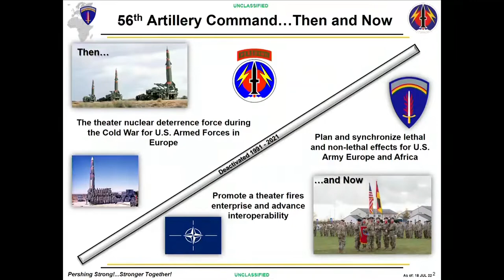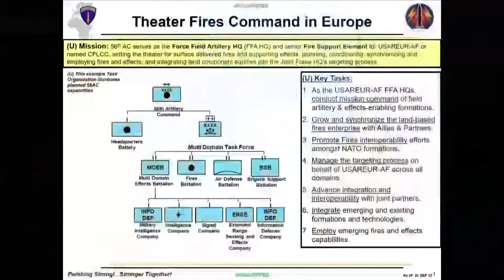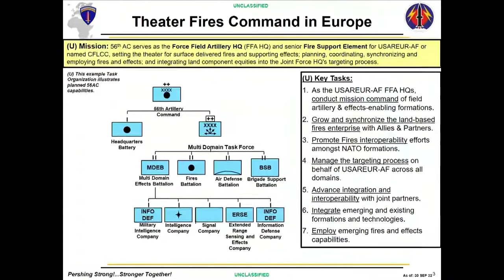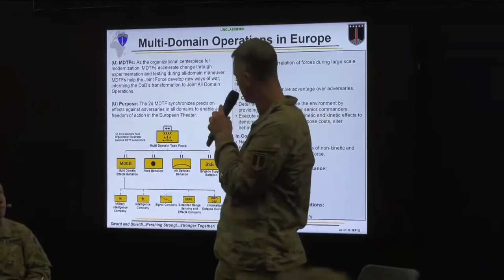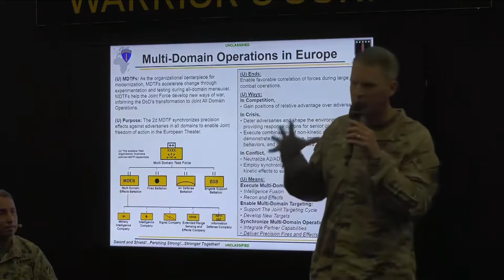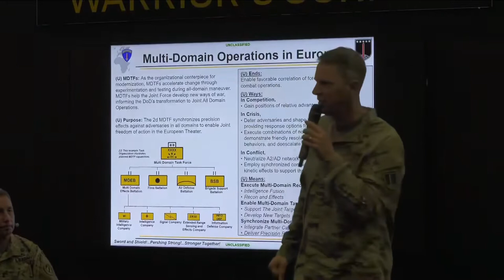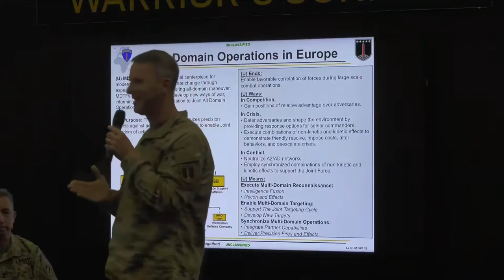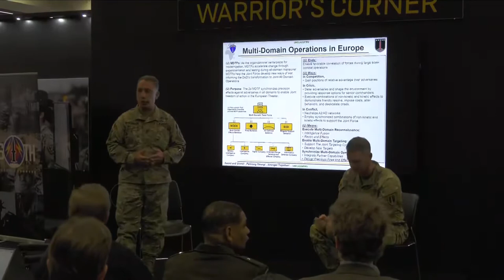AUSA 2022 Warriors Corner - NATO Convergence and Interoperability in Modernization.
UNITED STATES
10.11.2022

SPEAKERS
MG Stephen J. Maranian
Commanding General
56th Artillery Command

COL(P) Jonathan C. Byrom
Commander
2nd Multi-Domain Task Force